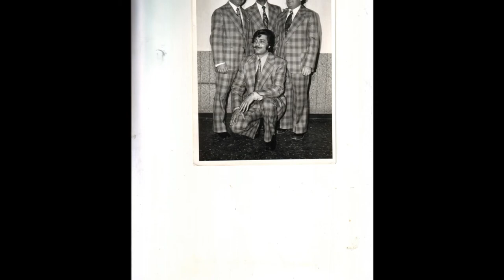MEDLEY OF GREEK SONGS BY ALECOS & GIN FIZ BAND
A MEDLEY OF GREEK POPULAR SONGS PERFORMED BY ALECOS ACCOMPANIED BY GIN FIZ BAND  (JOHN KOULOURAS SYNTHESIZER,DEMETRIS STYLIANOU BASE GUITAR,MARIOS MERKIS GUITAR,PANOS CHRISTOFIDES GUITAR,TAKIS AEROPOROS DRUMS) ΑT MEDOUSA NIGHT CLUB & RESTAURANT

ΕΝΑ ΠΟΛΥ ΩΡΑΙΟ ΠΟΤΠΟΥΡΙ ΑΠΟ ΕΛΛΗΝΙΚΑ ΤΡΑΓΟΥΔΙΑ ΔΙΑΡΚΕΙΑΣ ΠΕΡΙΠΟΥ 12 ΛΕΠΤΩΝ ΑΠΟ ΤΟ ΠΡΟΓΡΑΜΜΑ ΤΟΥ SALAMANDRA GARDENS.ΣΥΝΟΔΕΥΕΙ Η ΟΡΧΗΣΤΡΑ GIN FIZ BAND(ΓΙΑΝΝΑΚΗΣ ΚΟΥΛΟΥΡΑΣ SYNTHESIZER,ΔΗΜΗΤΡΗΣ ΣΤΥΛΙΑΝΟΥ MΠΑΣΟ ΚΙΘΑΡΑ,ΜΑΡΙΟΣ ΜΕΡΚΗΣ ΚΙΘΑΡΑ,ΠΑΝΟΣ ΧΡΙΣΤΟΦΙΔΗΣ ΚΙΘΑΡΑ,ΤΑΚΗΣ ΑΕΡΟΠΟΡΟΣ ΝΤΡΑΜΣ)